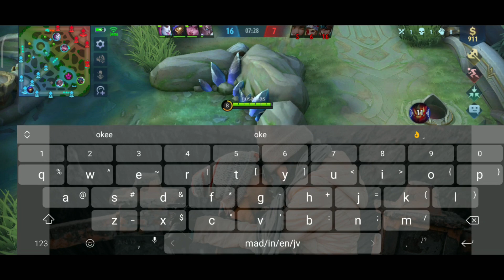Mobile Legend : Main Rank Masih Sempet AFK Buat Absen Kelas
mobile legends
mobile legends mod
mobile legend redeem
mobile legends mod apk
mobile legends vng
mobile legend mod
mobile legend vng